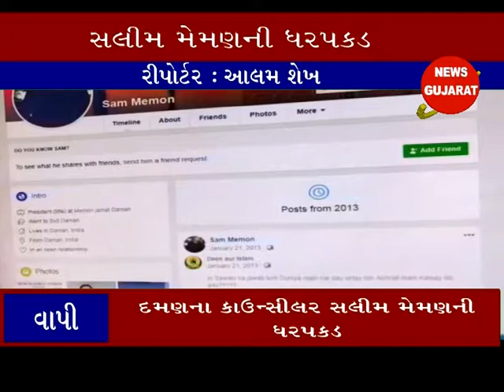વાપી ઃ દમણના કાઉન્સીલર સલીમ મેમણની ધરપકડ